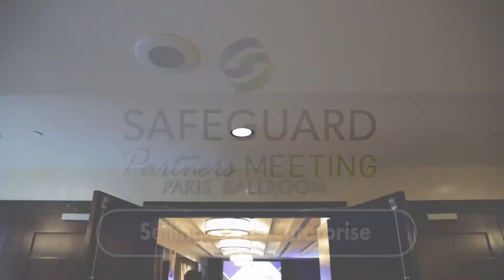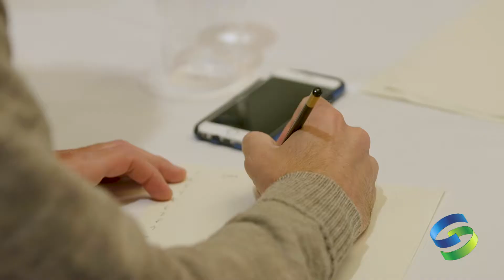Partners Meeting 2017: Selling to the Enterprise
Thoughts from industry leaders at Safeguard's 2017 Partners Meeting held on June 7-8.